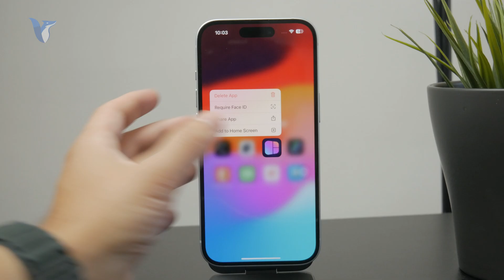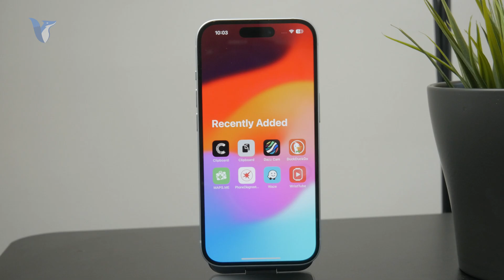How to Remove Recently Added Apps on iPhone (explained)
Want to clean up your iPhone’s Home Screen? This video explains how to remove recently added apps from your iPhone with just a few simple steps.